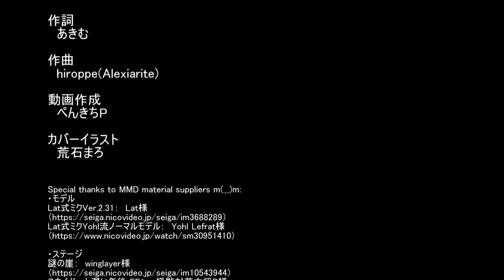【初音ミク】mirage【オリジナル曲】(English Subs)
ピアプロのコラボにてあきむさん作詞の「mirage」に曲を付けました。
歌詞を拝見してから３時間ぐらいでできた曲ですが珠玉のバラードになったような気がします。

作曲：hiroppe(Alexiarite)
動画作成：ぺんきちP

I did a collab with Akim(あきむ) on piapro website,
and we made this original song.
It took me three hours to compose this song.
Inspite of a short period of time to compose,
I think this song became something good.

Composed by hiroppe(Alexiarite)
Edited by penkichi

Virtual Singer: Hatsune Miku V4 Dark
DAW: Cakewalk by BandLab
VSTi: Ample Bass P Lite II, BFD3, KEYSCAPE, SI-String Section, SFZ
Guitars: 1961 Fender Stratocaster, YAMAHA AC3R
Guitar Amp: Kemper Profiling Amplifier Head

Special thanks to MMD material suppliers m(__)m:
・モデル
Lat式ミクVer.2.31：　Lat様
Lat式ミクYohl流ノーマルモデル：　Yohl Lefrat様

・ステージ
謎の崖：　winglayer様
スカイドーム遅い午後 FF1：　怪獣対若大将P様

水面エフェクトver5.0、当たり判定付き雨エフェクト(HitRain v1.1)：　ビームマンP様

歩いたり走ったりスキップしたり　ver3.0：　susuki様

・ポーズ
ポーズ３：　じぶん様